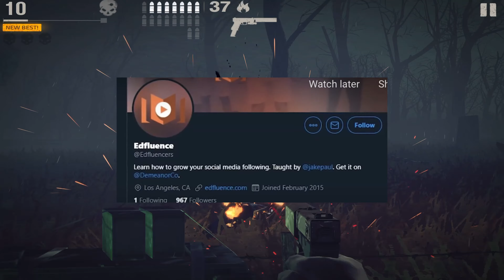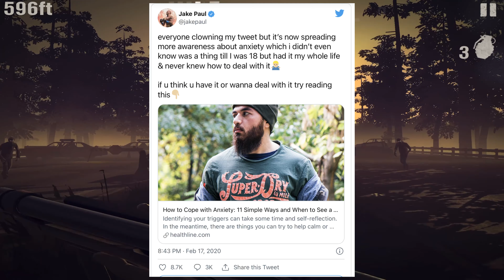Why I Love Jake Paul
Hey everyone these are all of the reasons why I love Jake Paul. I know he has a big fight so I just wanted to show him my support.